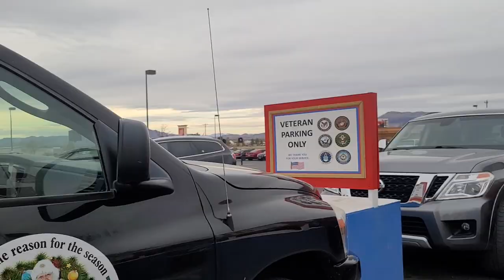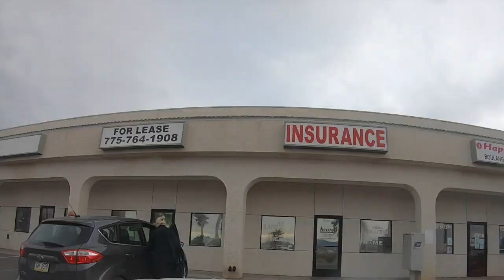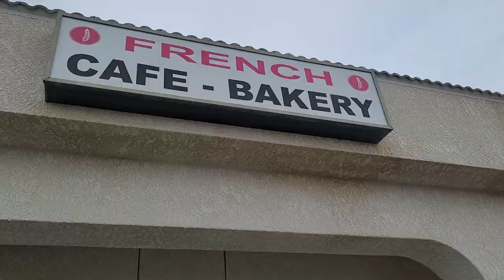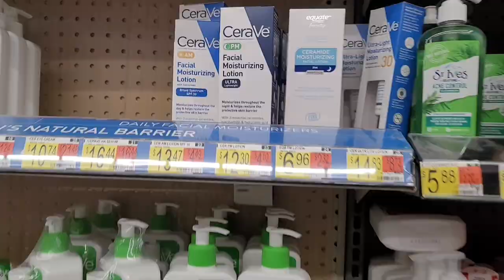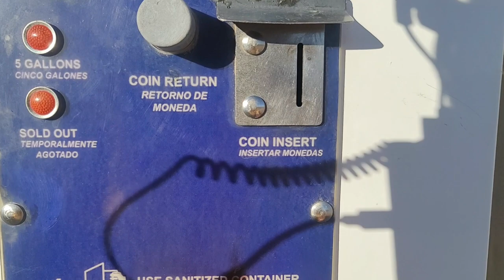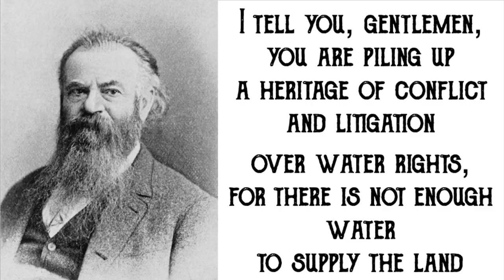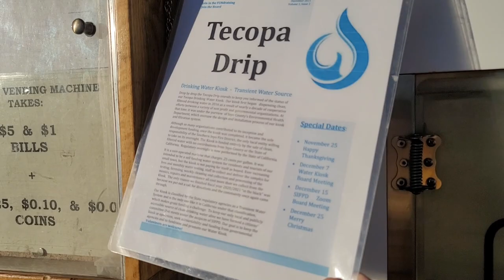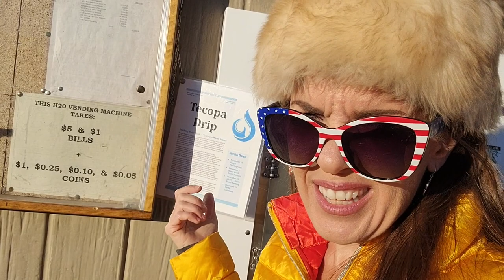Death Valley Life #14: Not Easy, But Never Boring: Rain, Septic Tank Lids...and My 2022 Calendar!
Death Valley Life #14: It's Not Easy, But it's Never Boring! Rain, Water, Septic Tank Lids...and My 2022 Calendar!
12.18.21

Life out here on the fringes of Death Valley is tough: we have to haul in our drinking water, haul out our own trash...and end up getting our septic tank pumped in the middle of the worst rainstorm of the year! But who wants an easy life? It's boring!

Credits:
John Wesley Powell by Charles S. Parker, photographer, Washington, D.C., Public domain, via Wikimedia Commons
Jane Birkin: Unknown author, Public domain, via Wikimedia Commons